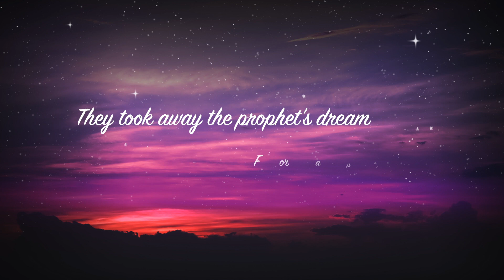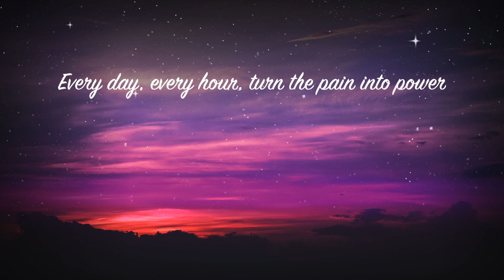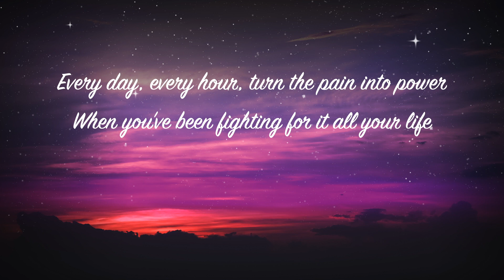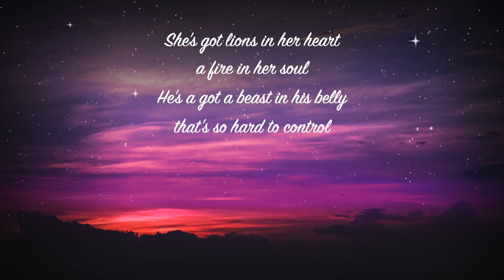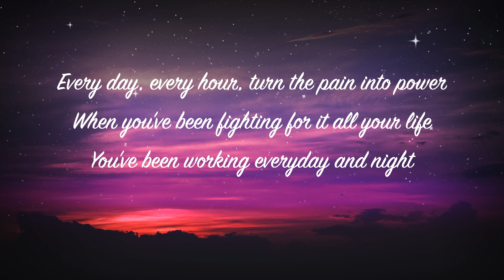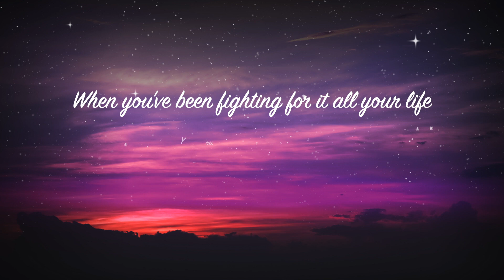Superheroes The Script - Shilpa Golwalkar Cover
Sharing the cover of the Song Superheroes by the magnificent band TheScript from their album NoSoundWithoutSilence on the occasion of World Music Day. If you have not heard the original then I would really recommend hearing it.